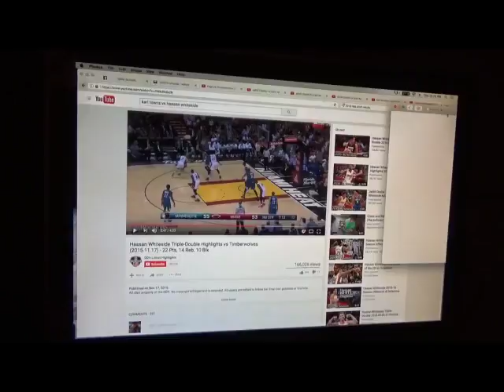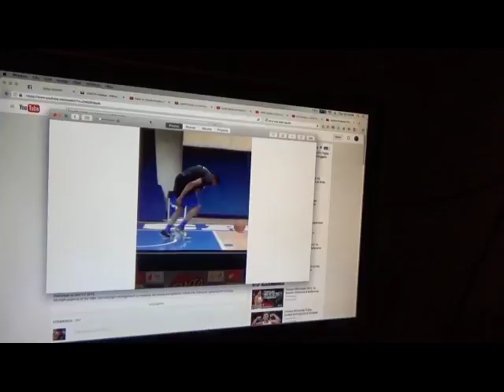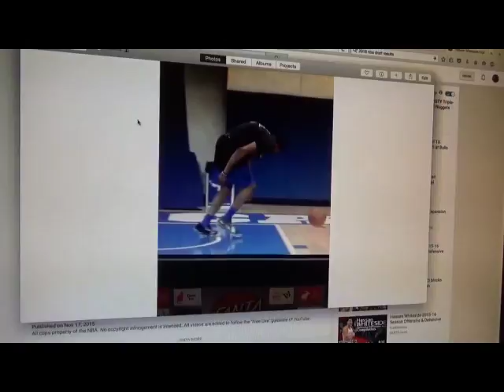Karl Towns is Overrated part 3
Narrated by I.P. Freely.  I've been saying it since he was drafted #1 overall, and only few others agreed, but the playoffs will sometimes reveal the truth, and put one's glaring weaknesses on display as an opposing team finally gets a chance to 'fully' prepare for a series of games against another team and their players.  In today's game in very recent years stats are even more misleading than ever, and minutes dictate a lot of what they will look like and often hide the real story of a players performance.  Towns is by far one of the worst defensive bigs in the league, but this of course doesn't appear in statistics, especially if a player is simply taking too many risks going for weak side blocks which often lead to easy scores for the opponent.  Don't get me started about his rebounding, a stat that should have a sub category 'contested rebounds' or 'impressive rebounds' to be able to see thru statistics who the best rebounders in the league really are, who are the Dennis Rodman's and who are the Brook Lopez's.  A big game 3 isn't out of the realm of possibility though for the Town of Karl, as there are many unseen factors that go into the outcome of many of these games, mostly indirectly in some financial aspect, but one way or another the refs always play apart when this is the case, and you can think of them to some extent as the team of directors of this show we watch for its purpose of entertainment, distraction, and .